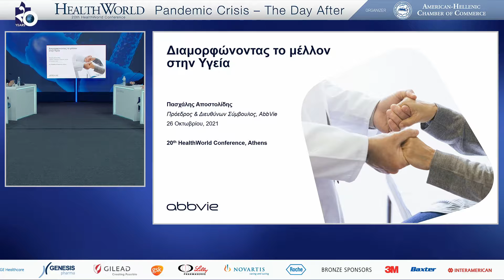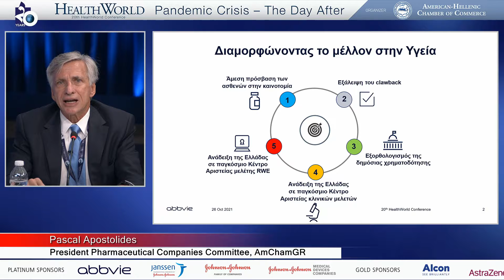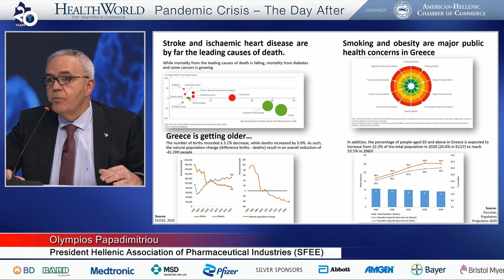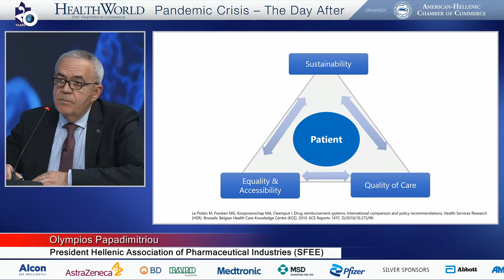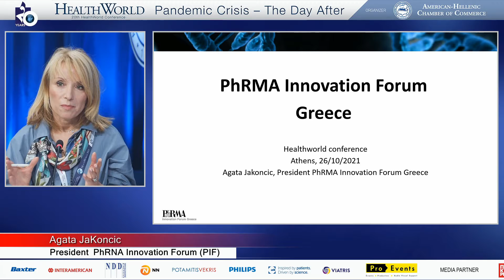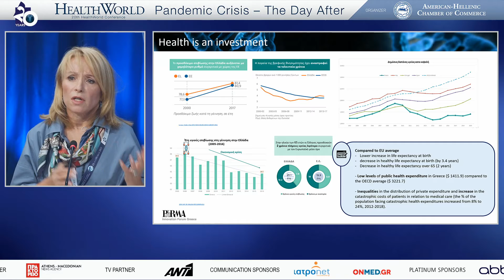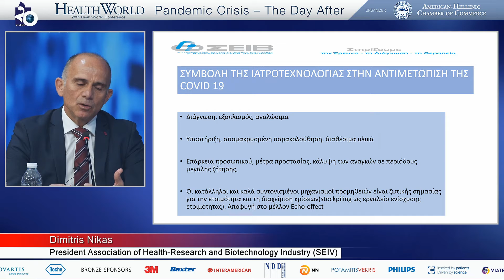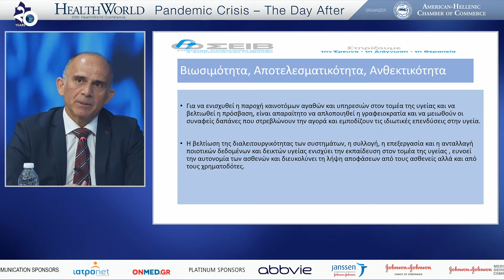SESSION 5 TOWARDS A PREDICTABLE AND SUSTAINABLE HEALTHCARE SYSTEM: BOLD SOLUTIONS FOR THE FUTURE ...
SESSION 5
TOWARDS A PREDICTABLE AND SUSTAINABLE
HEALTHCARE SYSTEM: BOLD SOLUTIONS FOR THE FUTURE
KEYNOTE ADDRESS
George Georgantas, Deputy Minister
Ministry of Digital Governance
� The challenges and opportunities of the future for
 Health
Υannis Mastrogeorgiou, Secretary General for
Communication & Media, Strategic Foresight Policy
Coordinator of the Government
Pascal Apostolides, President Pharmaceutical Companies
Committee. American–Hellenic Chamber of Commerce
Member of the Board at SFEE and PIF
Olympios Papadimitriou, President. Hellenic Association of
Pharmaceutical Industries (SFEE)
Theodore Tryfon, President, Panhellenic Union of
Pharmaceutical Industries (PEF)
Agata Jakoncic, President, PhRMA Innovation Forum Greece
Dimitrios Nikas, President, Association of Health–Research
& Biotechnology Industry (SEIV)
Moderator: Mary Geitona, Professor of Health Economics,
School of Social Policy, University of Peloponnese
DISCUSSION – QUESTIONS BY THE AUDIENCE